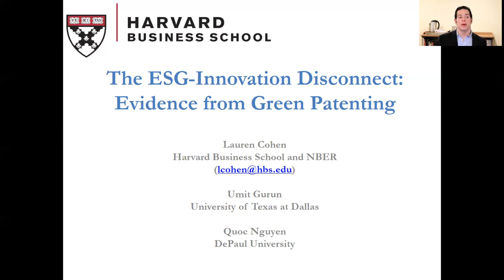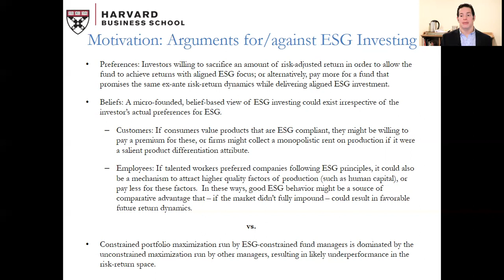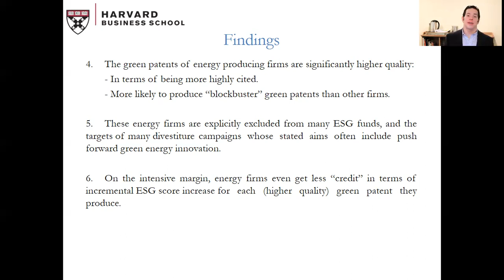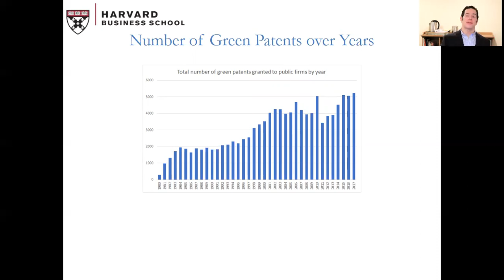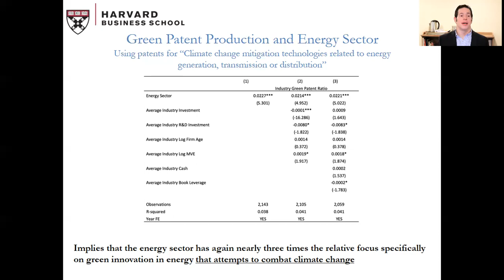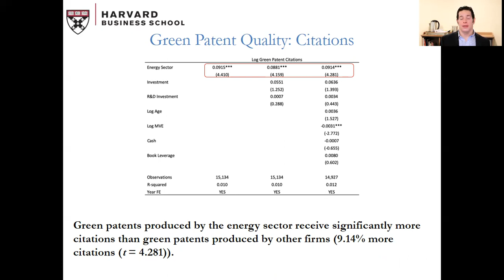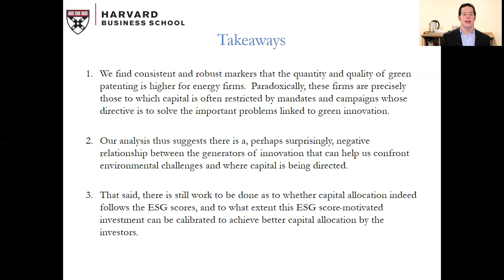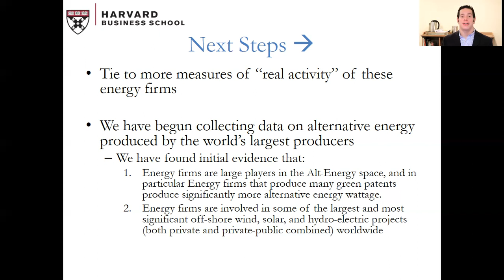ICEMGD - The ESG Innovation Disconnect: Evidence from Green Patenting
Title: The ESG Innovation Disconnect: Evidence from Green Patenting
Presented by: Lauren Cohen (L.E. Simmons Professor of Business Administration, Harvard Business School)